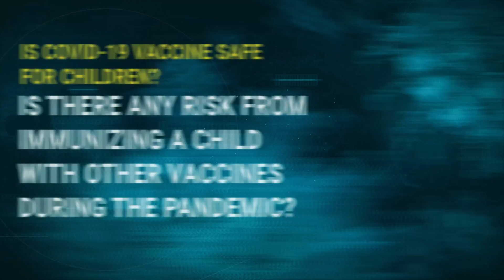Is there any risk from immunizing a child with other vaccines during the pandemic? |Apollo Hospitals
Is there any risk from immunizing a child with other vaccines during the pandemic?
Watch the insightful session on " Is COVID Vaccine Safe for Children?" by Dr. Sharmila Pendyala, Senior Consultant, Pediatrician, Apollo Hospitals